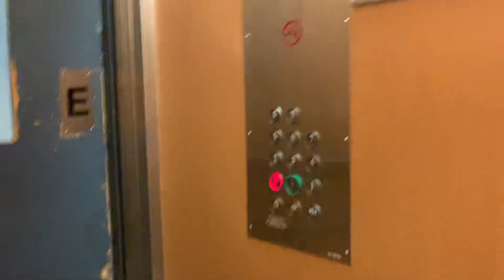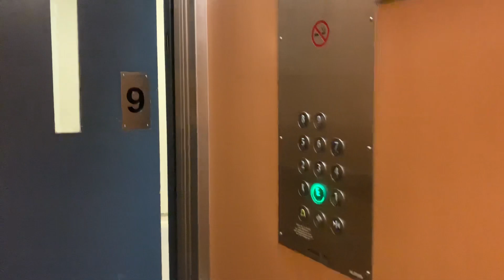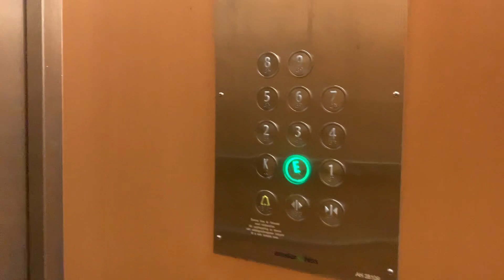Hiss på Sibeliusgången 40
Antal våningar: 11 (*K* *E* 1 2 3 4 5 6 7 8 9)